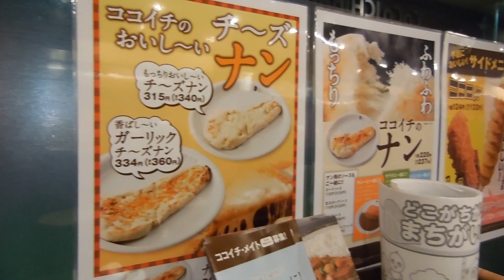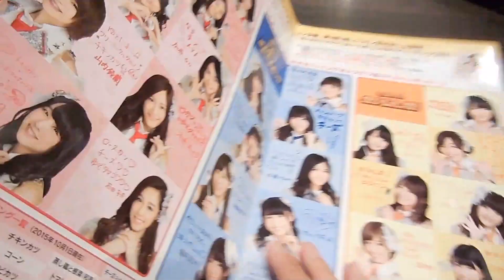ココイチのハッシュドビーフ HashedbeefwithRice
ココイチでハッシュドビーフをいただきました。
オーソドックスなTengu`sスタイルの動画です。